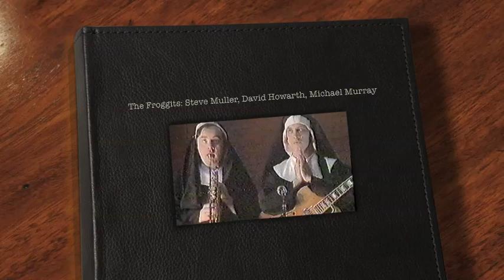The Froggits on the WideAngle Arts Show, 1989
The Froggits on the WideAngle Arts Show, 1989 with Steve Muller, David Berman-Howarth, and Michael Murray performing "Swinging Vicar" written by Steve Muller.